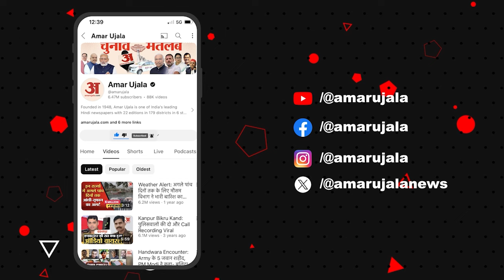Rahul Gandhi Resign: राहुल गांधी ने छोड़ी वायनाड की सीट प्रियंका अब उतरेंगी चुनावी मैदान में !